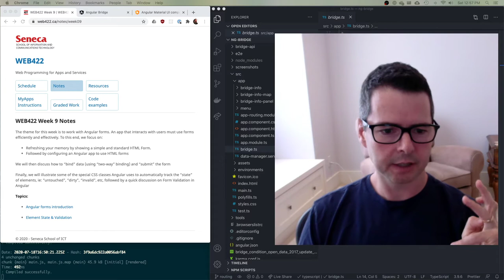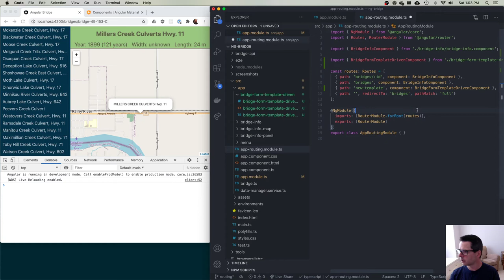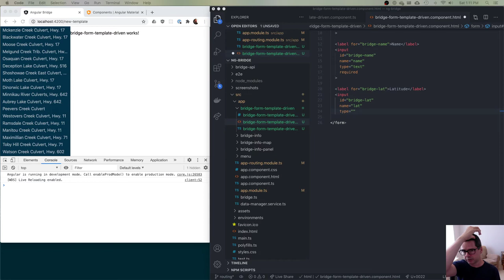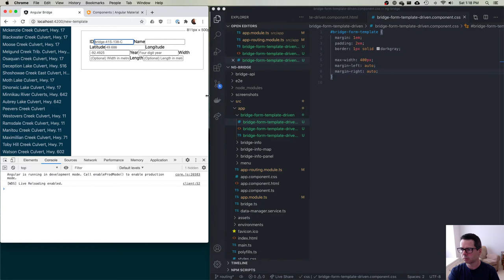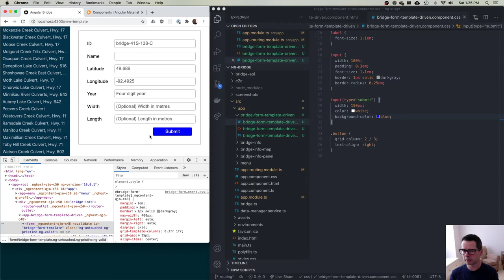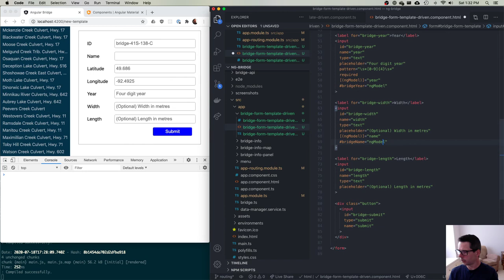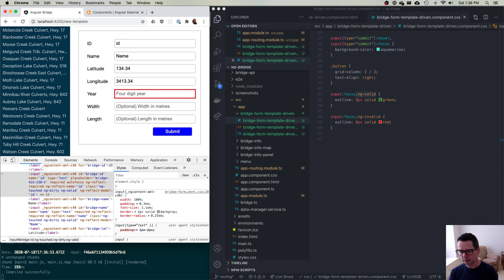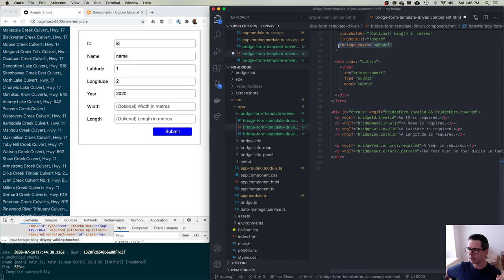WEB422 Week 09 Part 1 - Angular Template Driven Forms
Adding a Template Driven Angular Form to our app, with updated code in the `forms` branch